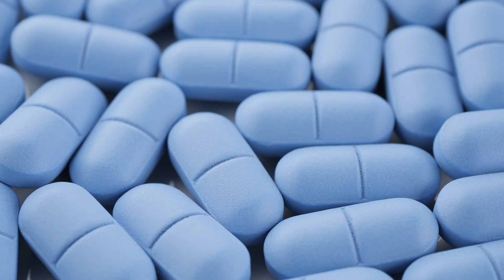Part 3 of 5 - Roundtable with Dr. Nathan Bryan - Unlocking the secrets of nitric oxide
Who is Dr. Nathan Bryan?
He is the world’s leading authoritative voice on the subject of Nitric Oxide, which is the main molecule of our cardio vascular system. Rather than bore you with his LONG list of accomplishments, we thought we would give you some perspective on Dr. Bryan’s scope of work: The discovery of DNA holds the record for the fastest Nobel Prize ever given to a scientific discovery, and rightfully so—It changed the face of scientific history. The discovery of the Nitric Oxide molecule as in regards human health has the #2 slot!

By the age of 24, Dr. Bryan already had his PhD in bio-chemistry, by 26 he was recruited by this Nobel Peace Prize winning group and has been researching Nitric oxide ever since! And, we’re just proud to say he’s our advisor.